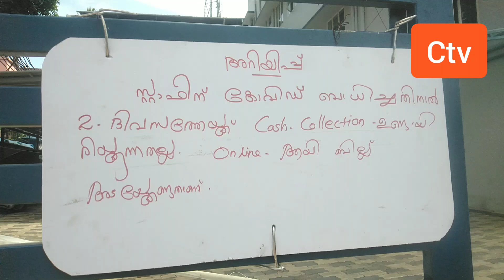കോവിഡ് കെ.എസ്.ഇ.ബി ഓഫീസ് അടച്ചു